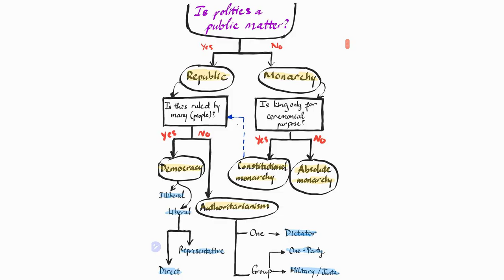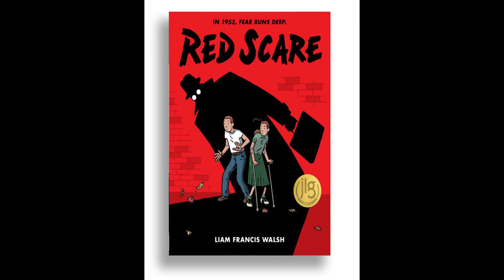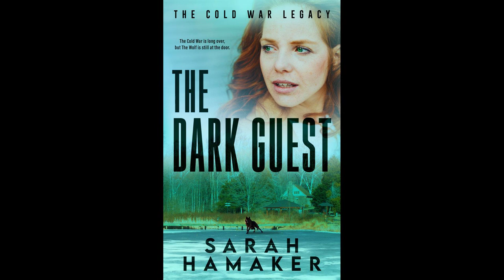The Cold War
Contents:
00:25 - Chapter 1: The Origins of the Cold War
00:51 - Chapter 2: The First Major Crisis
01:34 - Chapter 3: The Korean War
02:03 - Chapter 4: The Cuban Missile Crisis
03:09 - Chapter 5: The Proxy Wars
04:21 - Chapter 6: The Space Race

The Cold War - Exploring the Tense Global Standoff and Its Impact on the World

Welcome to The Cold War, a captivating video that delves into one of the most significant and enduring conflicts in modern history. Join us as we embark on a thought-provoking journey through the origins, key events, and lasting consequences of this intense ideological struggle between the United States and the Soviet Union.

In this comprehensive video, we begin by setting the stage, examining the post-World War II landscape and the ideological differences that fueled the Cold War. From there, we explore the major events that defined this era, including the Berlin Blockade, the Korean War, the Cuban Missile Crisis, and the Space Race.

Through expert analysis and engaging visuals, we uncover the strategies employed by both superpowers to gain influence and control over the world. Witness the arms race as nuclear weapons became the ultimate symbol of power, and discover the covert operations and proxy wars that characterized this global standoff.

Moreover, we shed light on the impact of the Cold War on ordinary citizens, exploring the fears, propaganda, and cultural phenomena that emerged during this era. From the Red Scare to the Iron Curtain, we examine how the Cold War shaped societies, politics, and popular culture on a global scale.

As we approach the conclusion of this enthralling video, we reflect on the eventual thawing of tensions and the lasting legacy of the Cold War. Discover how this conflict transformed the world order, shaped international relations, and continues to influence geopolitics to this day.

The Cold War is a must-watch for history enthusiasts, students, and anyone seeking a deeper understanding of the complex dynamics that defined the second half of the 20th century. Join us on this educational and captivating journey as we unravel the mysteries and intricacies of this transformative period in world history.